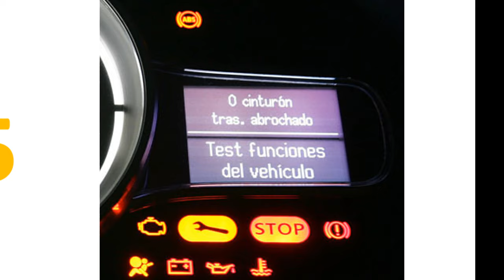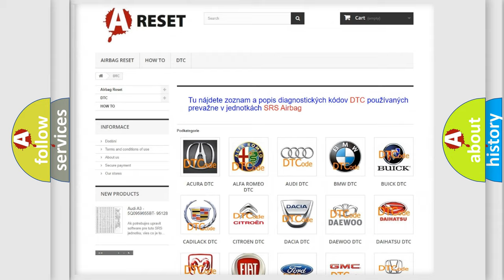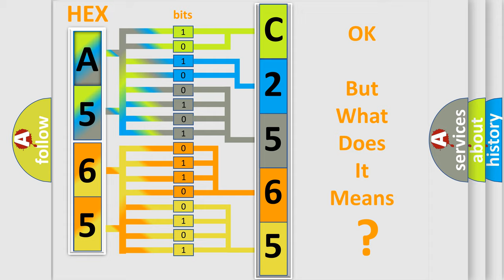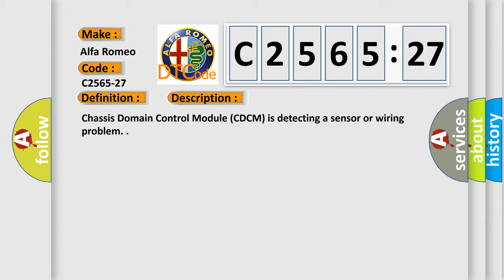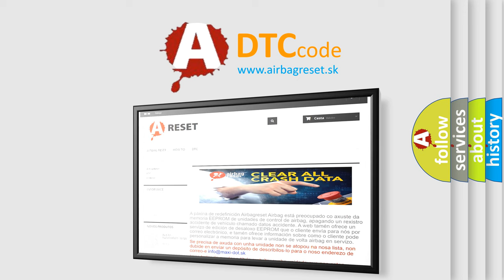DTC Alfa-Romeo C2565-27 Short Explanation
Contents:
0:21 Basic DTC analysis according to OBD2 protocol standard.
1:48 Insight into programming
2:58 A diagnostically understandable description of the Diagnostic Trouble Code
3:05 Basic error definition

Make:
Alfa Romeo
Code:
C2565-27
Definition:
Estimated Vehicle Velocity - Signal Rate Of Change Above Threshold
Description: